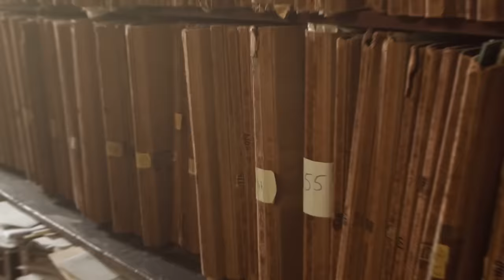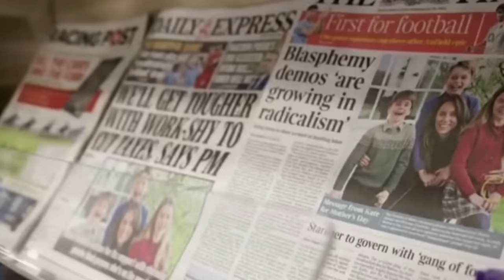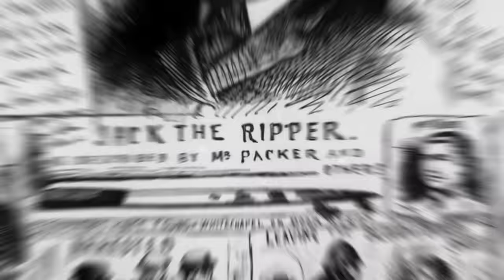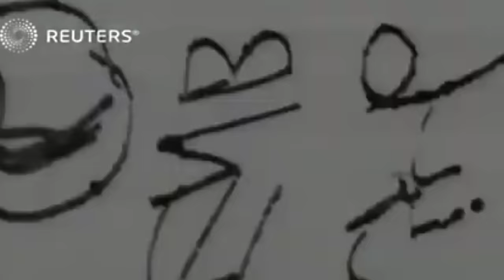İngiliz Kraliyet Ailesinin Bilmenizi İstemediği 25 Karanlık Sır!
İngiliz kraliyet ailesi öteden beri küresel dünyayı büyülemiştir. İngiliz ailelerinin baş temsilcisi olan bu seçkinlerin faaliyetlerini gizlilik içinde yürütmeleri beklenir. Tabii durum her zaman böyle değil. Bazı olaylar onların kontrolünde olmasa da, yine de hepimizden çok daha yüksek standartlara tabiiler. Yasadışı faaliyetlerden skandal ilişkilere kadar, kraliyet ailesi ara ara bize çeşitli dedikodular sunup eğlendirir. Bu olaylardan bazılarını biliyor olabilirsiniz ama bilmedikleriniz de vardır. Bugün bunlardan bazılarını hatırlatalım ve kraliyet ailesinin çeşitli olaylarına hep beraber şaşıralım. İşte İngiliz Kraliyet Ailesi'nin bilmenizi istemediği 25 karanlık sır.

Kate Middleton Nerede?

Galler Prensesi Kate Middleton son dönemlerde hakkında çıkan haberler ile anılıyor. Uzun bir dönem ortadan kaybolan prenses hakkında pek çok teori ortaya atıldı. Epstein ifşaatalarından sonra kendisinin daha önce aldatıldığı ortaya çıktı. Prens William ve Kate Middleton'ın arasının bozuk olduğu pek çok magazin sayfasında gündeme geldi.
 Middleton, 16 Ocak’tan bu yana kamuoyu önüne çıkmadı, hakkındaki spekülasyon ve komplo teorileri günden güne arttı. 10 Mart’ta Anneler Günü vesilesiyle paylaşılan fakat üzerinde “oynanan” fotoğraf, Kate’den hâlâ ses çıkmaması bazı komplo teorilerini beraberinde getirdi. Kate daha sonra bu shopları kendisinin yaptığını açıkladı. Kensington Sarayı 17 Ocak’ta yaptıkları açıklamada Galler Prensesi Kate'in başkent Londra’daki özel bir hastanede karın bölgesinden ameliyat olduğu açıklandı. En son haberi
ise duyan herkesi şok etti.  Galler Prensesi Kate Middleton, hakkında bir süredir devam eden spekülasyonlara yayımladığı video mesajla son verdi ve kanser tedavisi gördüğünü duyurdu.Middleton, video mesajında haberi alması sonrası "inanılmaz derecede zorlu birkaç ay” geçirdiğini söyledi.42 yaşındaki Middleton, Ocak ayında karın ameliyatı geçirdiğinde kanser olduğunun bilinmediği belirtti.Prenses 2 dakika 15 saniyelik video mesajında kemoterapi gördüğünü söylese de şüpheci bazı hareketler herkesin dikkatini
çekti. Pek çoğu kişi prensesin önce aldatılması, sonra kaybolması, Ocak ayında karın ameliyatı olduktan sonra kansere yakalanmasını garip buldu. Fotoğraflar ve videolardaki
tuhaflıklar ise pek çok teorininde ortaya çıkmasına neden olmaya devame diyor. Bu hikaye nasıl bitecek bilinmez ama İngiliz kraliyet ailesinin skandalları muhtemelen gündemde
olmaya devam edecek.

Kayıp Prens

Her ne kadar tarih, kraliyet ailesinin arşivlerini titizlikle sakladığını gösterse de, İngiltere'nin Kayıp Prensi bu titizlikten payını alamadı. Prens John, 1910 yılında VII. Kral Edward'ın yerine geçen Kral V. George ve Kraliçe Mary'nin en küçük ve beşinci oğluydu. Prens John 1905 yılında doğdu ve babasının İngiliz tahtına çıkmasından bir yıl önce kendisine epilepsi teşhisi kondu. Yine de kraliyet görevlerini yerine getiren prens halk tarafından birçok kez görüldü. Ne var ki yaşı büyüdükçe nöbetleri kötüleşti ve inzivaya çekilmek zorunda kaldı. Prens John 11 yaşına geldiğinde rahatsızlığı nedeniyle Sandringham Evi'ne götürüldü. Burada bakım görürken mürebbiyesi Lala Bill ve annesinin oyun arkadaşı olarak topladığı yerel çocuklarla vakit geçirdi. Biyografisinin film uyarlamasında Kayıp Prens olarak adlandırılan Prens John, sanılanın aksine ailesinden sevgi ve şefkat görmüştür. Ne yazık ki, Ocak 1919 kışında geçirdiği bir nöbetin ardından 13 yaşında hayata veda etti. Prens'in yeri ve durumu ancak ölümünden sonra açıklandığı için kraliyet ailesi çok tepki aldı.

► faturetimeline.net
► humanknowledge.net

♦ Yasal Uyarı ♦